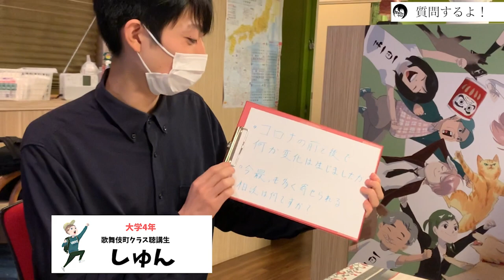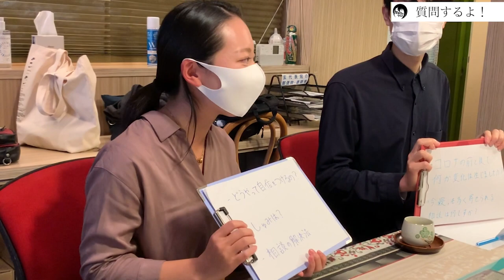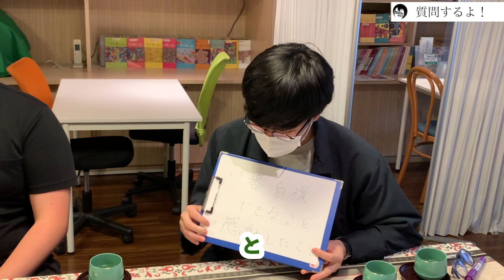[教えて！玄校長]玄秀盛がズバッと答える！自信をつける極意とは！？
駆け込み寺にあつまった若者が玄秀盛に悩みをぶちまける！！

ビタミンラジオ局
『玄さん極ちゃんの一日一笑・ショータイム』
第１、第3水曜日12時放送　　はリアル配信

〜玄校長に聞きたいこと〜
コメント欄 or 歌舞伎町クラスtwitter まで

〜学生✖️歌舞伎町クラス〜
何かやりたいよってことがあれば

歌舞伎町クラスtwitter 　　もしくはコメント欄で！！

月曜日のエール
『月曜日のエール』
毎週月曜日22時放送